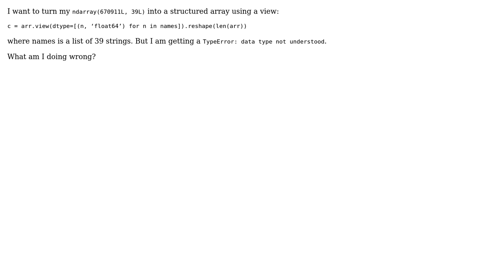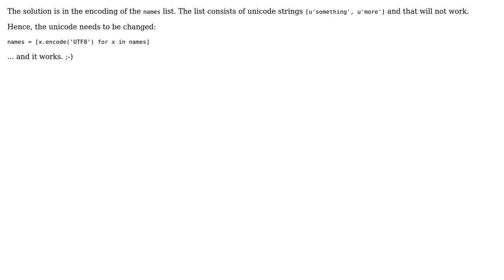GIS: Numpy TypeError when turning ndarray into structured array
With thanks & praise to God, and with thanks to the many people who have made this project possible! You are responsible for your own actions.